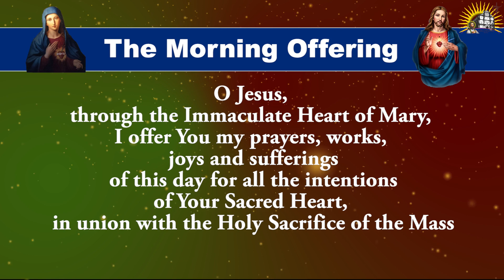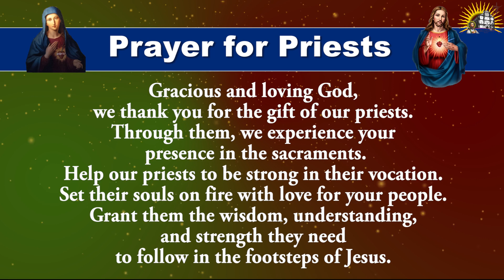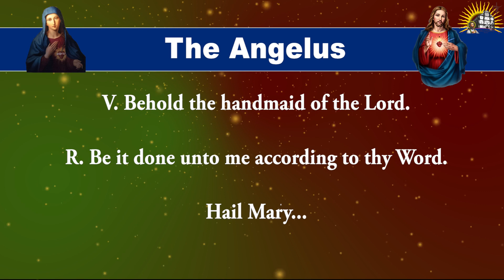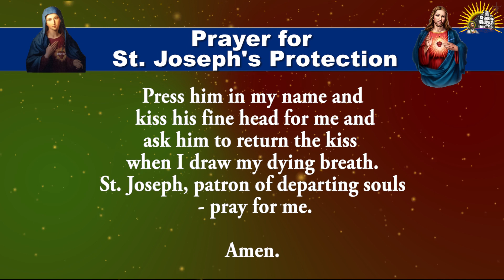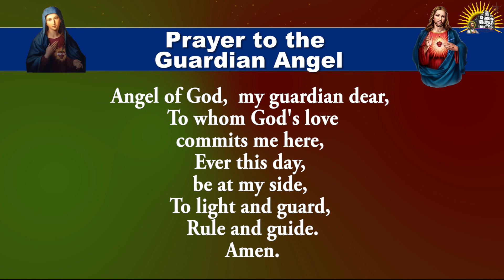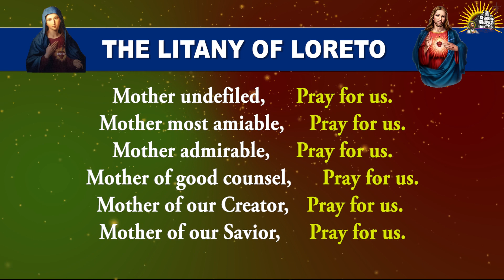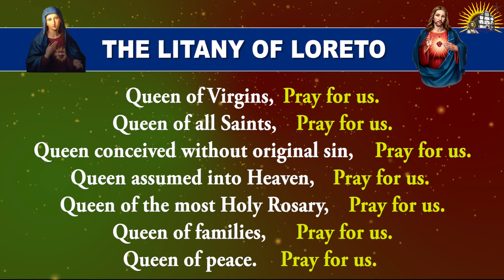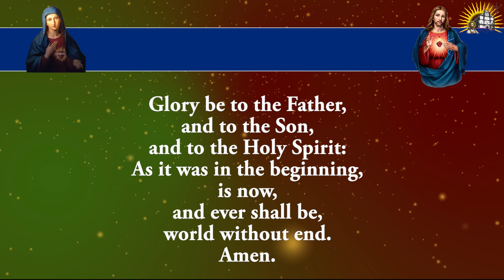Longer Form - Pray Along - Daily Morning Offering and Prayers - 13 March 2024